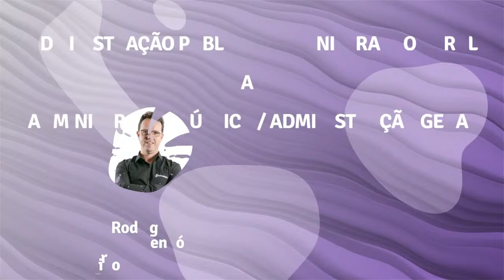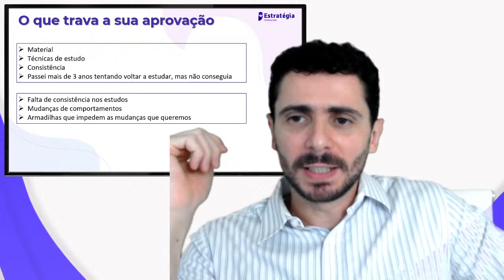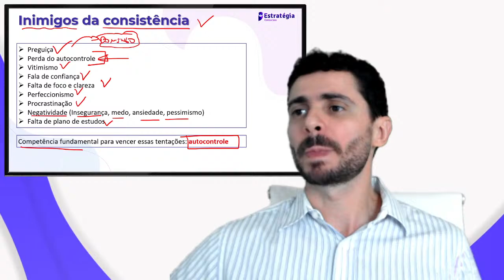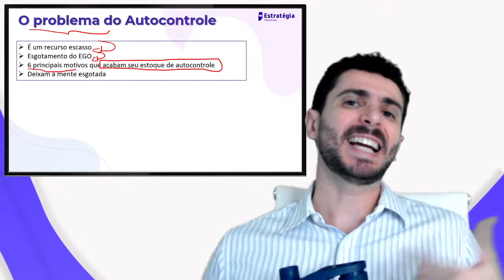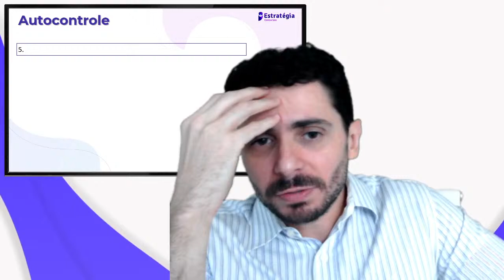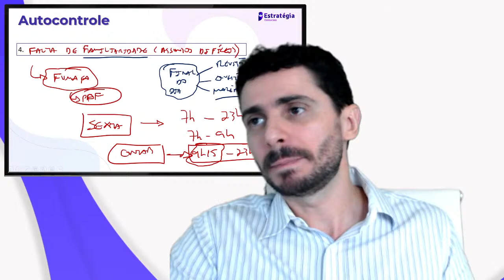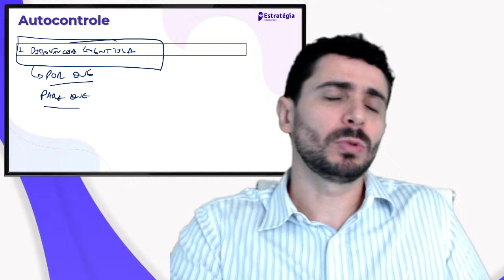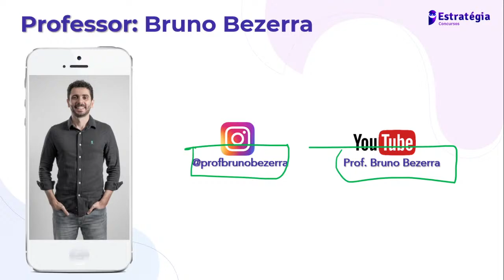Autocontrole: O segredo para destravar a aprovação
🦉 Utilize o cupom AUTOCONTROLE válido por 7 dias

▶Assista a transmissão Autocontrole: O segredo para destravar a aprovação com Prof. Bruno Bezerra